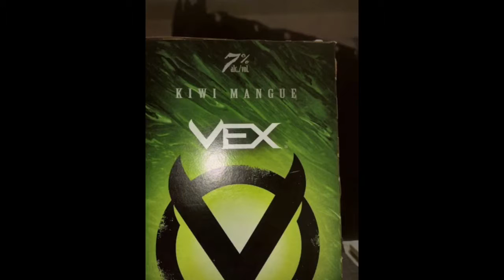2016 Memories Part 2